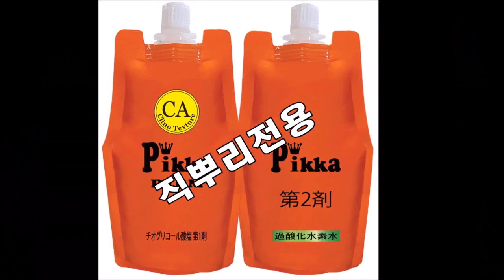아이롱펌, 기술,,, 여자,남자~ 직뿌리펌,,,간편하고~빠른~10분,,직뿌리,아이롱펌!!!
컷트,염색하러 오신~~
단골 고객님께~쉽고,빠른~직뿌리펌을 권해 보세요!!!...
직뿌리펌~,빵빵한~뿌리살리기~
[직뿌리펌,전용아이롱, 피카,직뿌리전용펌제]
피카,직뿌리전용아이롱~3종세트~09mm,13mm,17mm

ㅡㅡㅡㅡㅡㅡㅡㅡㅡㅡㅡ

ㅡㅡㅡㅡㅡㅡㅡㅡㅡㅡㅡ

직뿌리펌,,,빵빵한~뿌리살리기~~[직뿌리펌,전용]

ㅡㅡㅡㅡㅡㅡㅡㅡㅡㅡㅡ

ㅡㅡㅡㅡㅡㅡㅡㅡㅡㅡㅡ

직뿌리펌,,,빵빵한~뿌리,더블살리기~~[직뿌리펌,더블전용아이롱]

ㅡㅡㅡㅡㅡㅡㅡㅡㅡㅡㅡ

ㅡㅡㅡㅡㅡㅡㅡㅡㅡㅡㅡ